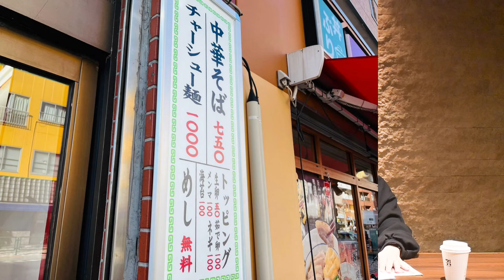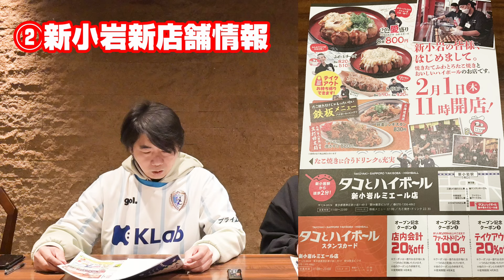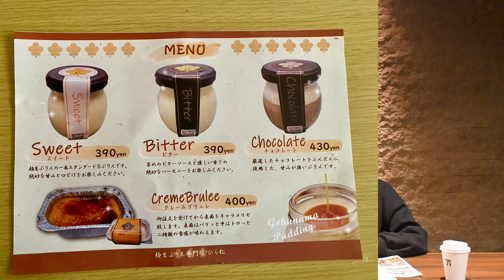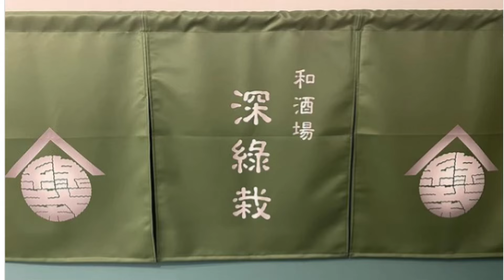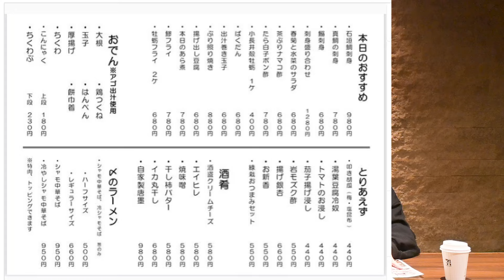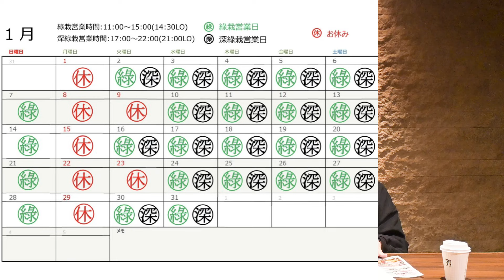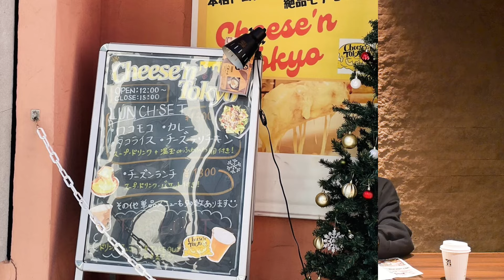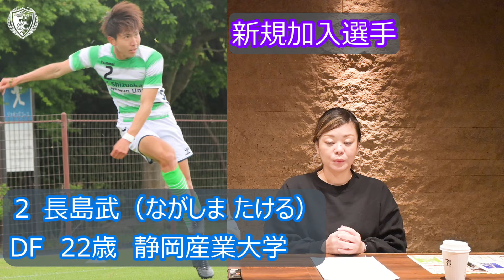【新小岩】とんでもない事が起ころうとしている！ BAR chairs ばー・ちぇあーず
新小岩の「今をご紹介！」
東京都葛飾区新小岩に特化した情報を盛り込んだ動画です。
BAR chairsが制作する、毎月１回のコンテンツです。

新店舗情報
中華そば　邦ちゃん

新小岩青果店　芽
情報なし

南葛SC
ホームページ
南葛sc関連
映像協力　PalmLeaf（株）

南葛SC2024ユニフォーム販売
【No.&nameあり】南葛SC 2024オーセンティックユニフォーム
【No.&nameなし】南葛SC 2024オーセンティックユニフォーム
【Jr.サイズ】南葛SC 2024レプリカユニフォーム

〇BARChairs　Twitter
  / f0nqnxpbpzxltmy

  / tetsuya.shimono.79

BARChairsオーナー（2008年開業）
下野哲也
1973年生まれ、宮崎県生まれ
バーテンダー歴　24年
2019年より
新小岩を盛り上げるべく、新小岩専門チャンネルを配信。
新小岩最新情報、食レポ、エンタメなど